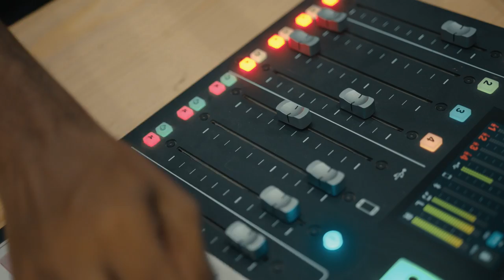Is he the next biggest drill artist from GHANA 🇬🇭? Kimati on SF233 Freestyle 🔥🎤(S2 - EP 001)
Kimati drops a fire Freestyle on SF233